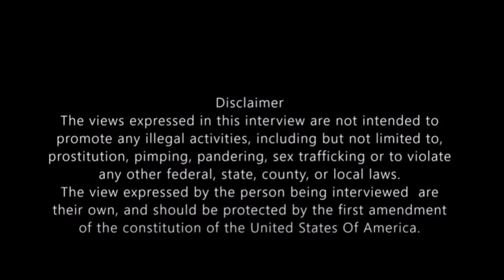My Girlfriend Cheated on me With Shelly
1997 I had just moved to Las Vegas, Nevada, with my Girlfriend who was also the star of my show in Hawaii.
She had a BFF by the name of Shelly. Shelly was a working girl on an upscale level, she had exclusive arrangements with wealthy men.
One night, Shelly invited myself and my girlfriend to check out her new 15,000 sq/ft mansion.
While I was checking out the grounds, they were doing the nasty in the other room.,
This crap only happens in porn movies..LOL